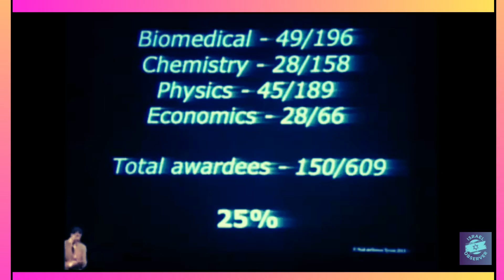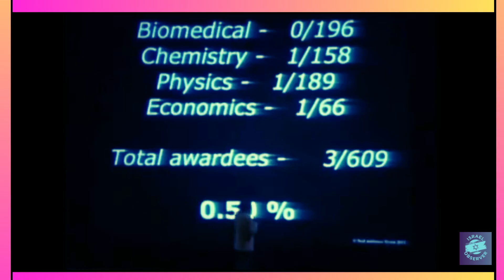Why Jews Win Nobel Prizes…But Muslims Don’t? Neil deGrasse Tyson Reveals the Answer:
Neil deGrasse Tyson talks about the incredible Nobel Prize-winning achievements of Jewish winners, and less about Muslim scientists, from Einstein and Feynman to modern laureates, and celebrate the shared intellectual tradition that transcends faith. This powerful excerpt underscores how diversity fuels scientific progress—and why the contributions of these remarkable scholars inspire unity today.

0:00 – Intro: Jewish & Muslim Nobel Legacy
0:25 – Jewish laureates in Physics & Medicine
0:50 – Muslim laureates in Science & Innovation
1:15 – Interconnected contributions across cultures
1:40 – Closing takeaway: unity through knowledge